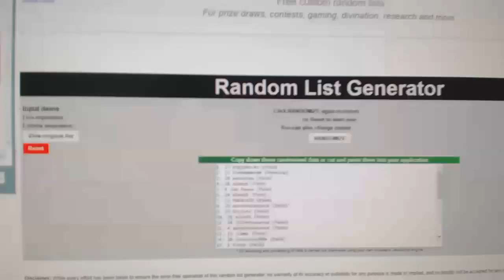Team Randoms - C&C GB #7865